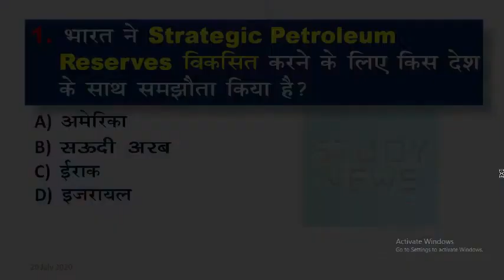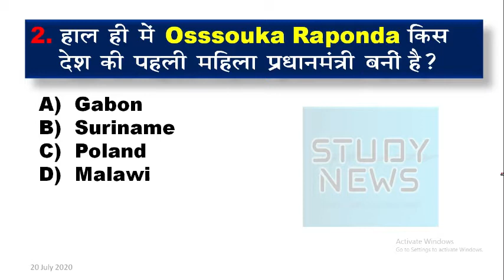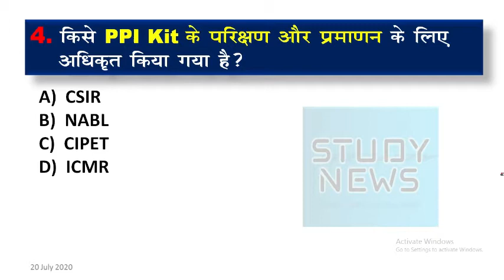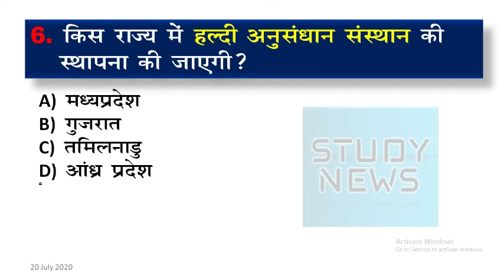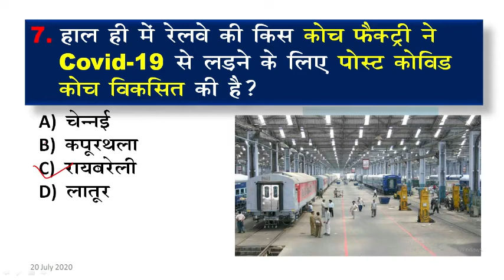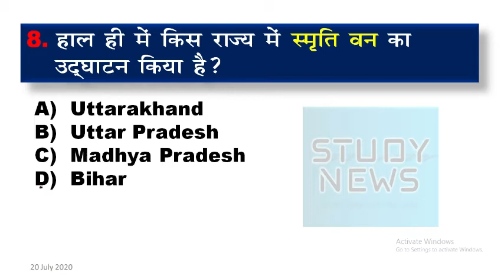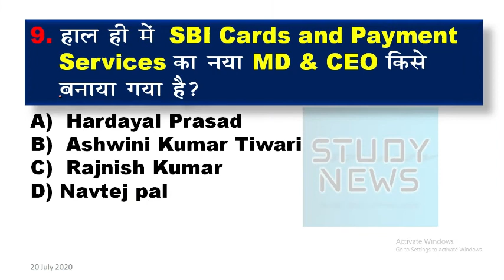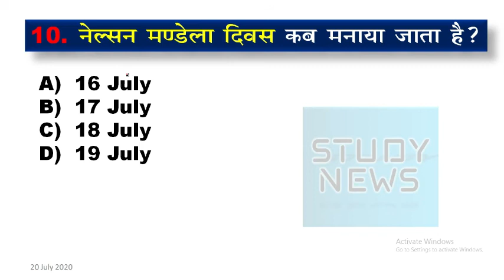19 and 20 July 2020 current affairs. 19,20 जुलाई 2020 करंट अफेयर्स। question and answer.